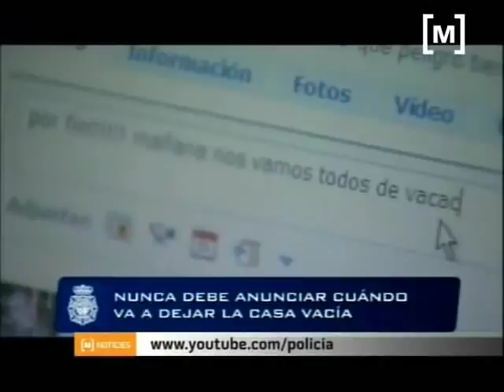Policia Nacional fa campanya contra robatoris